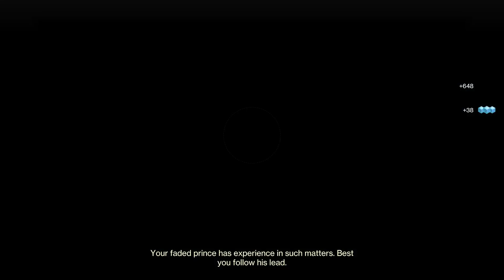[Livestream] Enthyme & More